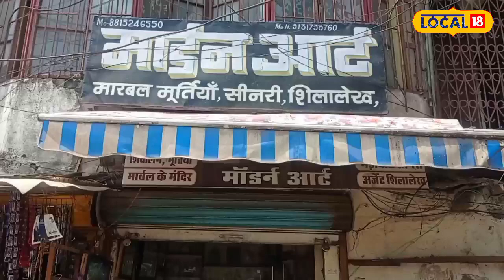Unique Art : इस मॉडर्न आर्ट के लोग है दीवाने, यहां के मार्बल से बनी मूर्तियां हैं अद्भुत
Jabalpur News : जबलपुर की सबसे बड़ी खासियत इसकी प्राकृतिक धरोहरें हैं, हरे-भरे वातावरण के बीच संगमरमर की हसीन वादियां यहां अद्भुत नजारें तो बनाती ही हैं साथ ही मां नर्मदा के स्पर्श से यह मार्बल के टुकड़े पवित्र शिवलिंग में परिवर्तित होकर घर-घर तक पहुंचाऐ जाते हैं.
Jabalpur News: The biggest specialty of Jabalpur is its natural heritage, amidst the lush green environment, the beautiful marble valleys not only create wonderful views here, but also with the touch of Mother Narmada, these marble pieces convert into holy Shivling and reach every house. are delivered.